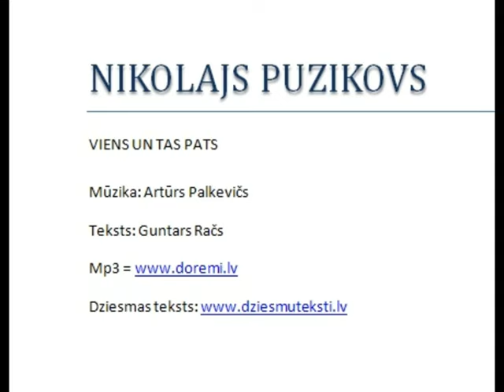Nikolajs Puzikovs "Viens un tas pats" (A.Palkevičs /G.Račs)